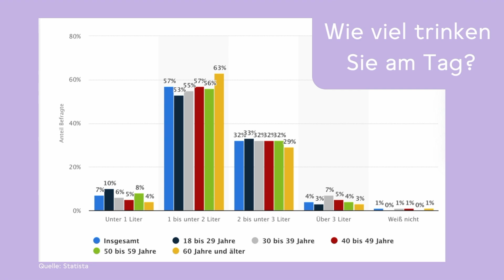So viel Flüssigkeit benötigst Du wirklich 💦😱 – Mehr trinken mit diesen Tipps 🥛🥤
Kopfschmerzen, Konzentrationsprobleme und Übelkeit können Anzeichen dafür sein, dass Du zu wenig getrunken hast. 🤯🤢  Aber wie viel ist überhaupt "zu wenig" und welche Mengen sollten wir am besten trinken? Und was eignet sich am besten dafür? 🤔
In diesem Video erkläre ich dir, warum Wasser so wichtig ist für den Körper und gebe Dir hilfreiche Tipps, wie Du es schaffst, im Alltag mehr Wasser zu trinken. 🥳

00:00 Einleitung
01:03 Funktionen von Wasser
01:30 Folgen von zu wenig trinken
03:30 Wie viel muss ich trinken?
05:05 Folgen von zu viel Wasser
05:21 Trinke ich genug? Tipps
06:32 Kaffee & Alkohol & Softgetränke
06:58 Infused Water & Sommertees
08:06 Verabschiedung

Schau doch gerne mal auf unserer Website vorbei 💻 Hier findest Du unter anderem die Basen Kur!

Deine Lisa ✌🏻